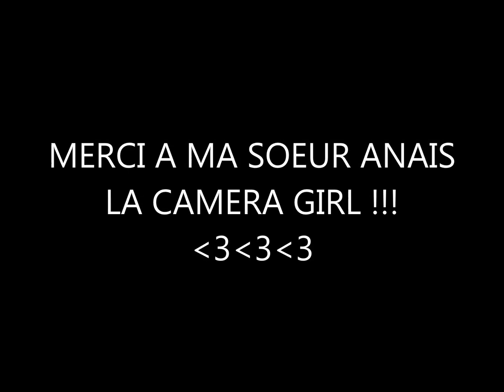SUMMER & FLORAL LOOKBOOK / Tenues fleuries d'été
COUCOU LES INFOS COMPLEMENTAIRES SONT ICI :
j'espere que ce lookbook aux tenues fleuries d 'été vous plaira !!!

Tenue 1:
top h&m
short h&m
sandales primark
bracelet h&m

tenue 2 :
robe h&m
chaussures texto
collier primark
bracelets h&m
boucles d'oreilles boutique en martinique
coque telephone h&m

tenue 3:
top primark
short h&m
chaussures h&m
bracelet h&m
collier et boucles d'oreilles primark
coque telephone primark

tenue 4 :
body pull & bear
salopette stradivarius
sandales zara
bague mary jane
bracelets h&m

tenue 5 :
robe h&m
chaussures texto
collier h&m

tenue 6:
combishort Boohoo
sabdales zara
bracelet h&m
soutien gorge bandeau boutique feminine

QUESTIONS FREQUENTES:

*Ou je trouve mes produits capillaires ?

ou boutique afro à marseille  :
VMC: 10 rue rodolphe Pollak 13001
Afro star :13 marché des capucins 13001

# Mes abonnés chéris vous avez besoin d'un conseil beauté ou capillaire?

# Les entreprises ,les marques ,les professionnels,
((Ici je reponds uniquement aux professionnels))

*Montage video: windows movie maker
*Les musiques que j'utilise dans mes videos viennent de l'outil de création youtube